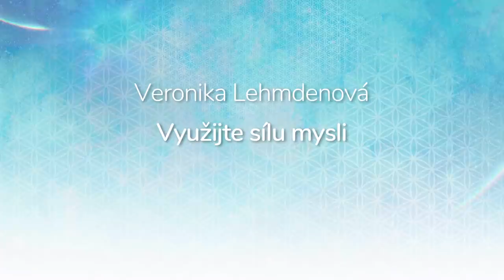Veronika Lehmdenová, Využijte sílu mysli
Revoluční metoda RTT pomáhá člověku zbavit se mnoha problémů a nemocí.

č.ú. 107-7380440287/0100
🕊💙 Moc děkujeme 💙🕊